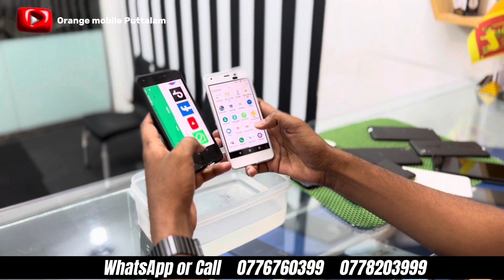Digno 704kc Low Budget Phone in Sri Lanka 😱 | தமிழ் | Orange mobile Puttalam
✨DIGNO 3GB 32GB Made in Japan 🔥😍

RS.10,000/= Cash On Delivery 🚚
LOWEST PRICE IN SRI LANKA 🇱🇰

✅ Island-wide Delivery 🚚 (with in one day) condition apply.

NOT USED IN SRI LANKA 🇱🇰
▪️ANDROID 8.1.0
▪️5.0 inch Display
▪️3GB RAM
▪️32GB STORAGE
▪️Snapdragon 430
▪️ Single Sim 4G
▪️Supported I/O 3.5mm Jack, USB Type-C
▪️ALL APP WORKING PERFECTLY 💯

✅ Chacking Warranty
♻️ Software Warranty.

Genuine buyers are welcome. 🤝

𝗪𝗵𝗼𝗹𝗲𝘀𝗮𝗹𝗲 ☑️
𝗥𝗲𝘀𝗲𝗹𝗹𝗲𝗿 ☑️

✅ WARRANTY

•𝗖𝗼𝗻𝘁𝗮𝗰𝘁 | 𝗩𝗶𝘀𝗶𝘁
𝗢𝗿𝗮𝗻𝗴𝗲 𝗺𝗼𝗯𝗶𝗹𝗲.𝗹𝗸
𝗡𝗼-𝟭/𝟴 𝗸𝗸 𝗦𝘁𝗿𝗲𝗲𝘁 𝗣𝘂𝘁𝘁𝗮𝗹𝗮𝗺